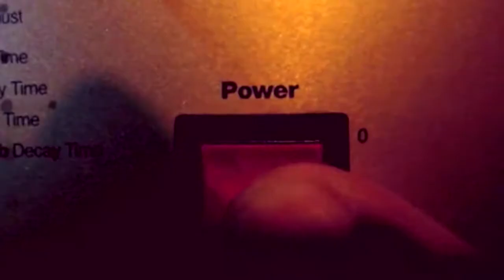El Visionario - Lolo Fuentes - Parte 1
El Visionario, sabado 22hs. Canal Quiero Temporada 2013
Conducción: Hoby De Fino
Realización: Fede Nuñez, Oscar Arcangeli
Cámaras: Clara Campos, Fede Nuñez, Julieta Trapes